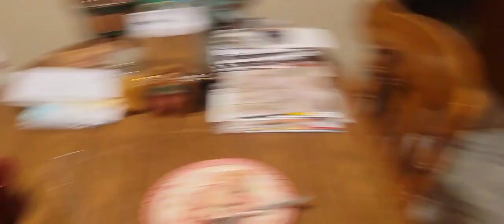Drunk Irish man yelling at dogs